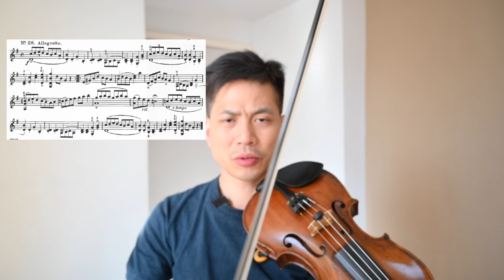【中文字幕】雙音拉奏訣竅｜Wohlfahrt 28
Wohlfahrt 28 是一首短、好聽又不太難的雙音練習曲。

試試把注意力放在整個雙音的音色，那樣會較易找到音準。